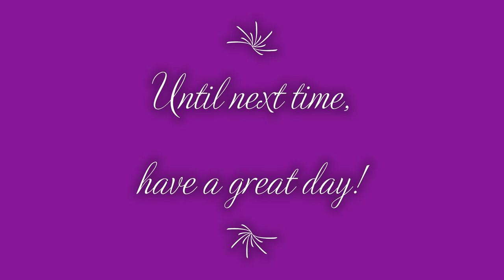Lego Star Wars: Episode 8-The Last Jedi #9